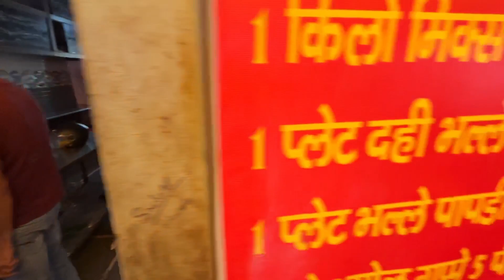Haryana Ki Famous Jamna Ji Kachodi ||हरयाणा की फेमस जमना जी कचौड़ी !Palwal street food 🥘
Haryana Ki Famous Jamna Ji Kachodi ||हरयाणा की फेमस जमना जी कचौड़ी वाले ||

kachodi chat in Haryana
jamna ji kachodi vale
# jamna kachodi palwal
jamna ji ki kachori Aalo Poori Khasta Kachori
! palwal Street food
palwal street food

🥘 Jamna ji ki Famous kachori

aadil daily life blogging
aao or khao jamna ji ki kachori

(Haryana palwal)